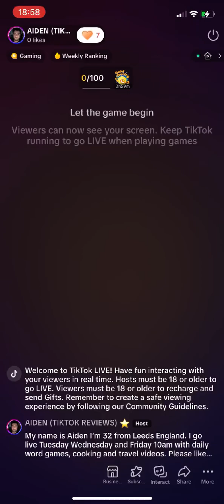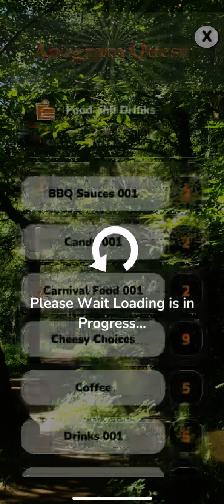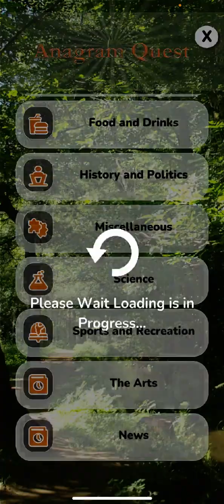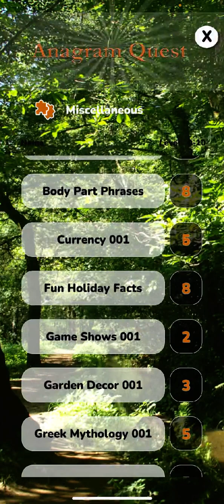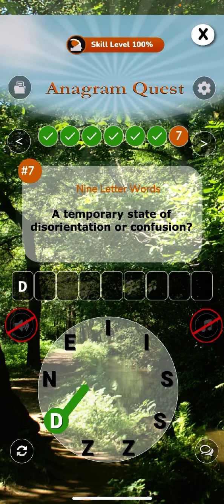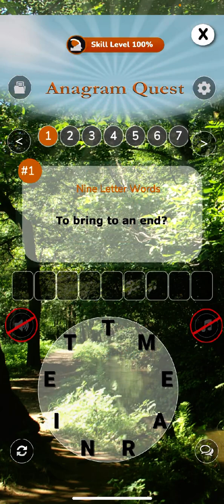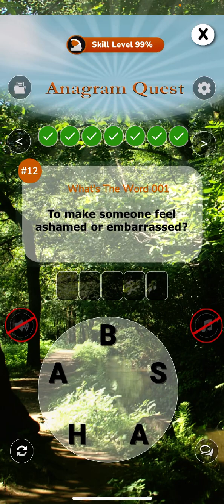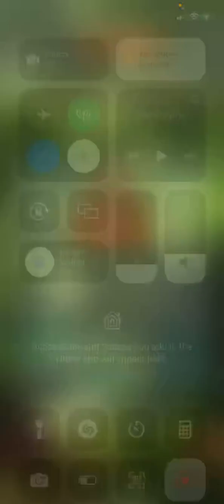Anagram Quest LIVE- 19.08.23